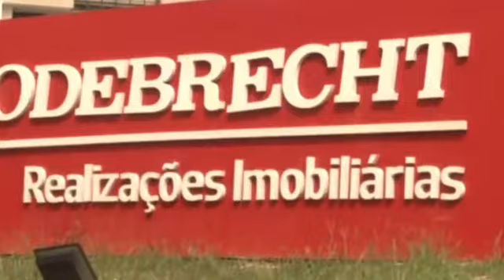Nacalas Ghost airport lies empty and unused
Nacalas International Airport in Mozambique operates at only 4% of its capacity.